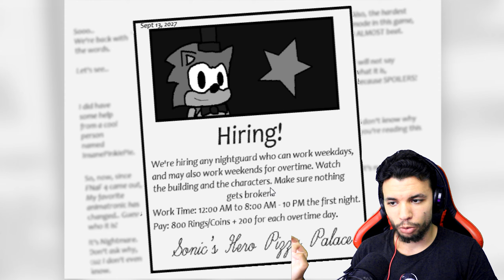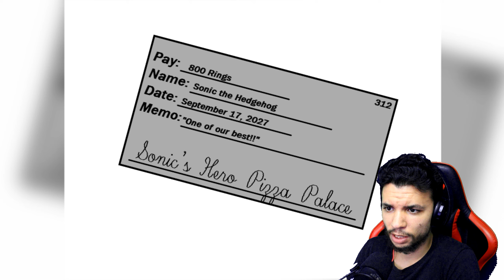SONIC REMPLACE SPRINGTRAP ? Five Nights At Sonic's 3 FR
Mes chaînes YT & Twitch